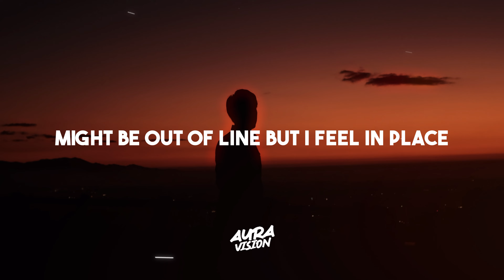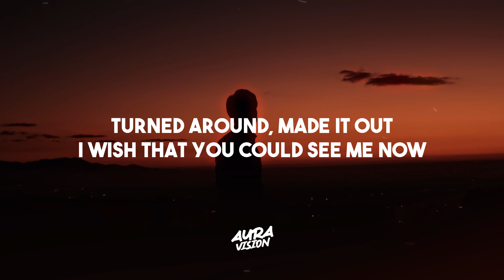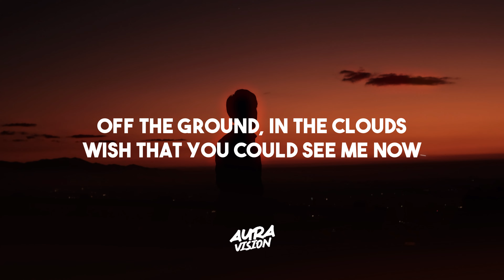The Chainsmokers, 347aidan - Up & Down (Lyrics)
the chainsmokers - up & down ft. 347aidan lyrics

🌟 Pop, EDM, Future Bass, Party Music, Chill Music. Discover the perfect blend of future bass tracks and future house, along with soothing music.

Join us on this musical journey with 🎶 the chainsmokers- up & down ft. 347aidan lyrics! Unleash your musical AURA.✨ Don't forget to use the hashtag auravision to share your experience.🎧🌟